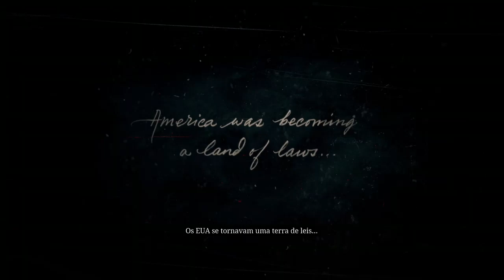Red Dead Redemption 2 O Inicio Queiroga vag@bundo mostra o dedo pra 600 mil familias